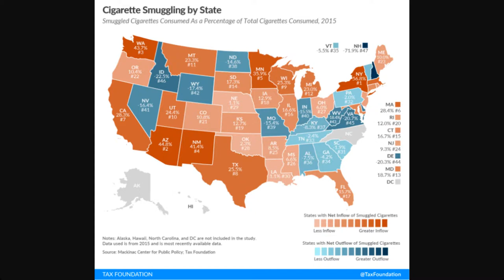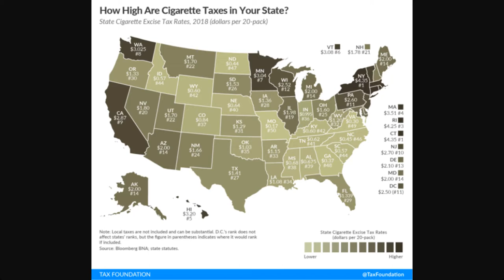Smoking for the Children | The Trent England Show Ep. 20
Should we make schools more dependent on cigarette sales (to go along with gambling)? And join Trent this Saturday for the Growth & Opportunity Summit in Tulsa!